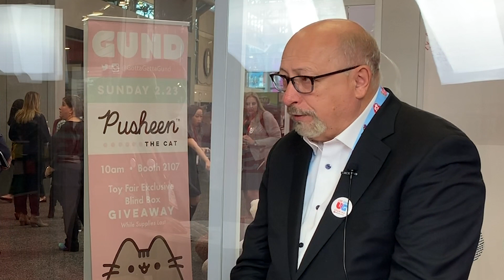UG Studios Interviews John Lee! From Thomas the Tank to Mergers and Acquisitions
John Lee of Bambini Partners LLC stops by the University Games booth at the 2020 New York Toy Fair to chat with co-founder and president Bob Moog to talk about founding Learning Curve International, introducing Thomas the Tank Engine to the industry, and what makes a great leader.

UG Studios is a global channel devoted to all things board games. Our hosts are part of @UGStudiosSF, @U. Games Australia, and @University Games UK.